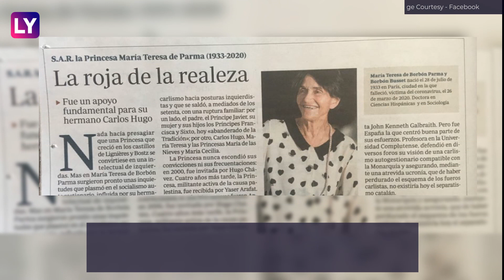Princess Maria Of Spain, A Member Of The House Of Bourbon-Parma, Dies Due To COVID-19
Maria Teresa, Princess from the House of Bourbon-Parma of Spain has died due to COVID-19. In a Facebook post, her family informed that 86-year-old Princess Maria, who belonged to the Cadet branch of the Spanish Royal family died on Thursday, March 26 and the funeral was held on Friday, March 27. She becomes the first known royal to have succumbed due to the COVID-19 infection. In recent days, Charles, Prince of Wales too was found positive to the Coronavirus.